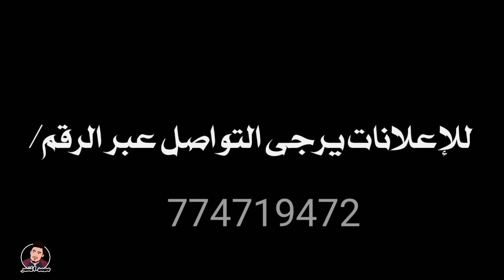شاهد عندما يكون ابنك أحول 🤣🔥 كوميدي 2024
فكره وسيناريوا /

محمد النمر

جرافيكس ومنتاج /

محمد النمر

Jay_Lee_painting#
Ansare#
تغز قناة عصيد يمني
بسام الجيشي
سيف الخضر
يتيوبر
شهاب الشعراني
ابو بكر سالم
ماريا قحطان
زوامل جديده
سالم المسعودي
زوامل لطف القحوم
فيديوهات رومنسيه
فيديو جميل
ابن اليمن
العم ناجي
ابو علي
يمني كشخه
تصاميم رائعه
شيلات حزينه
شيلات منوعه
اغاني حب
اغاني غرام امير الدين
مسلسل عثمان
مسلسل ارطغرل
مسلسلات عربيه
محتويات رائعه
كلمات رائعه
حمزاوي
طلال عادل
احمد علاو
محمد الشيشان
عمار العزكي
احمد ابو الربع
باري تيوب
توب وان
ناجي القاق
نور استارز
انس واصاله
ابو فله
هنوودي
آياتي
حامد زين
فيديوهات كوميديه
فيديوهات اغاني
توبز topz
Joe hattab
Omar Anurob
سعودي ريبورترز
علا الفطره
مكتب المسيره
رمز
خبز يابس
غنيوه FM
محمد عبد الله المسمري
حسام الصلوي
معتز محسن
عشوائيات
ريداكس
راكشو
انيينكم
قناة ابراهيم العسيري واسامه داؤد
عائلة تالين تيوب
Beast Reacts
WB kids
مش معقول
بودي
عربي BBC News
اكسمسح
Toys king
ياني وداني
قناة يمن شباب الفضائيه
ليه تسوي كذا
عبد اللطيف الزيلعي
عصام ونور
خلف زون
ضحى الحكيمي
عبد الناصر واصل
رحاليستا
مرسى سري
Ansare
محمد الشيشان
مبدع يمني
شاكر الجماعي
حسام الضوراني
عدنان الدنين
اصيل عوام
جنون تيوب
هيا خليك
مش معقول
النور الشرفي
طلال عادل
نجم اليوتيوب
ناجي القاق
احمد ابو الربع
صدام العزي